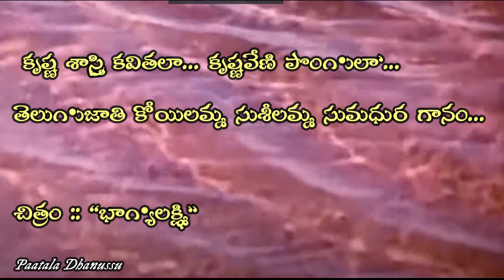కృష్ణ శాస్త్రి కవితలా | Krishnasastry kavitala | Song | Bhagyalakshmi (1983)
A meaningful telugu language, places greatness song by P Susheela in the movie Bhagya Lakshmi (1983).

చిత్రం :  భాగ్యలక్ష్మి (1983)
సంగీతం :  ఎం.ఎస్. విశ్వనాథన్
గీతరచయిత : దాసరి
నేపధ్య గానం :  సుశీల

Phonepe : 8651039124